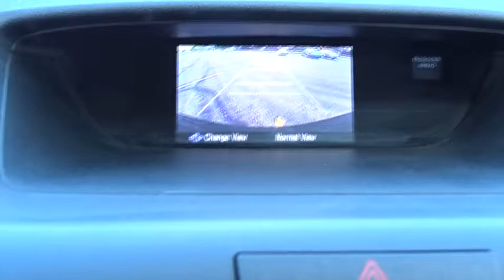2014 Honda CR-V Glenview, Des Plains, Highland Park, Elmhurst, Morton Grove, IL 41524A